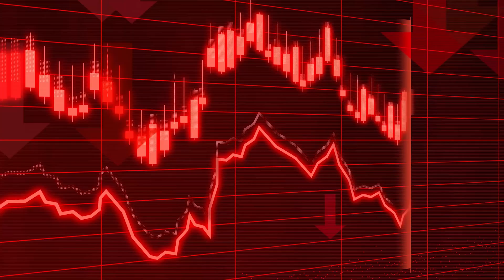Cane che abbaia al guinzaglio - La storia di Bimba.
Il cane che abbaia mentre si trova al guinzaglio è uno dei problemi più diffusi tra la gente.

E Bimba, meticcio di taglia piccola che ho incontrato all’aeroporto di Bari, ha proprio questo problema.
Ho intervistato i suoi proprietari a cui ho fatto la mia solita domanda:

Qual è il primo problema che vorresti risolvere col tuo cane?

Se vuoi sapere cosa mi hanno risposto e come li ho aiutati, ascolta la loro storia.

Chissà che tu non abbia la stessa difficoltà.

E qual è il tuo primo problema che vorresti risolvere col tuo cane?